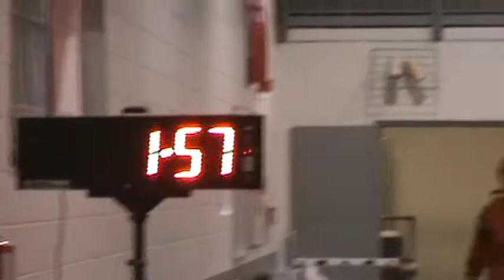Jamison Dale 4:32- 1600 meter at Niles West- 3.2.12